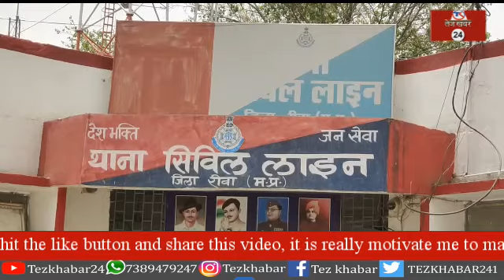रीवा, सवारियों को लेकर बस संचालको के बीच हुआ विवाद एक बस संचालक को पुलिस लाई थाने...